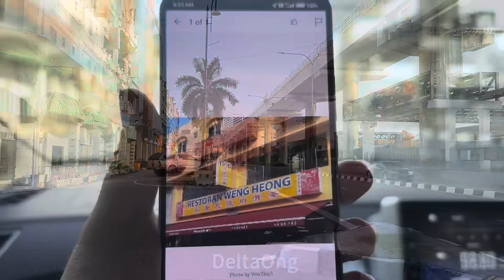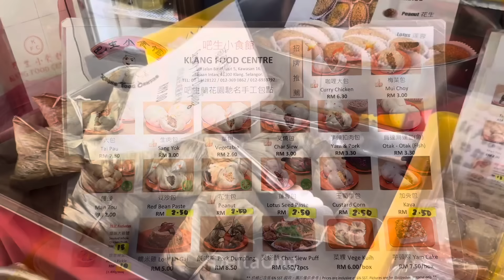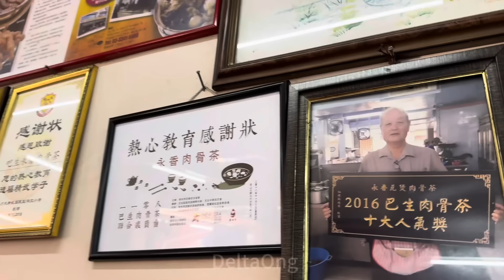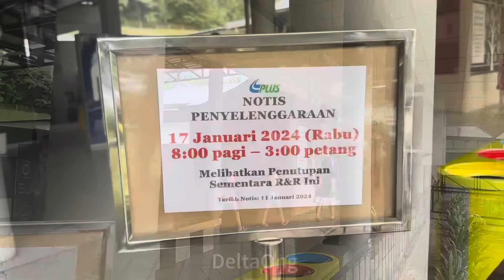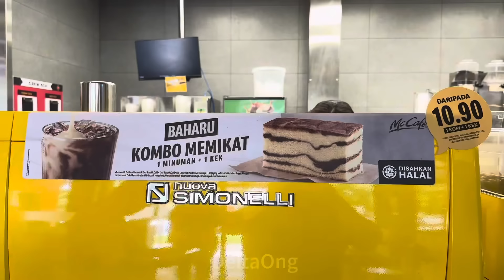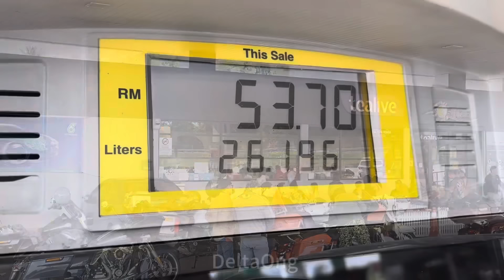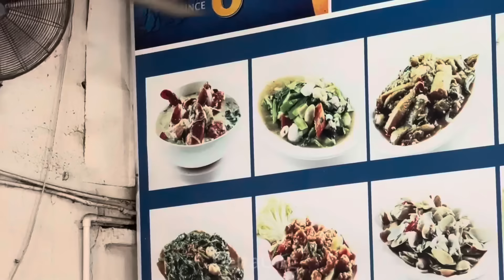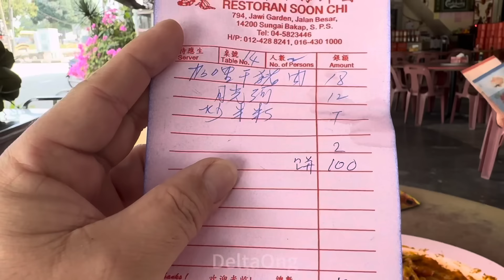巴生肉骨茶和驰名的包果然名不虚传，就是一句话好吃😋顺记的食物不错好吃。